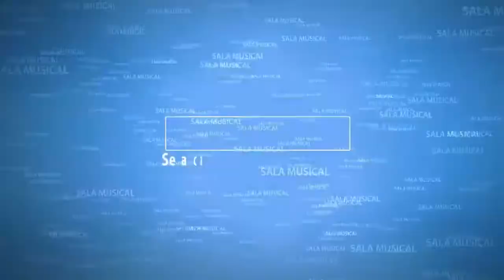Felipe Arcanjo - MIRACLE STÚDIOS no SALA MUSICAL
Programa SALA MUSICAL com o diretor de vídeo Felipe Arcanjo nos contando um pouquinho da sua história e trajetória na produção dos clipes e live sessions.

SALA MUSICAL Produções Artística e Propaganda®
Av: João Cabral de Mello Neto 850 - Sala: 1317
CEO - Corporate Executive Offices - Barra da Tijuca
CEP: 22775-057 - Rio de Janeiro - RJ